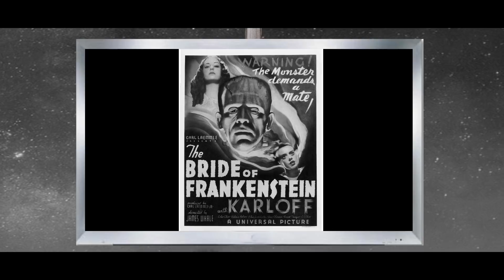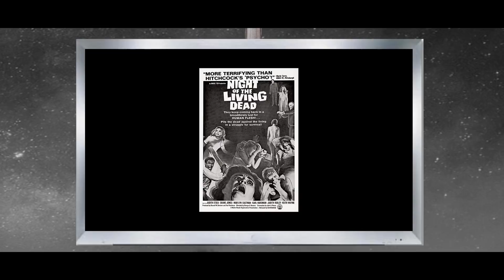Top 6 Black And White Horror Movies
Top 6 Black And White

Horror Movies

Starring:
Jean Dean
Henry Saltine

Edited By:
Nick Thiel